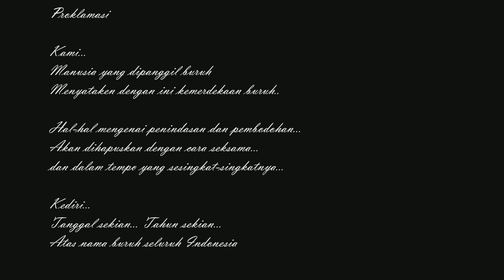Bung Saeot - Proklamasi buruh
Bung Saeot adalah seorang seniman yang berasal dari Kediri-Jawa Timur.
Seniman misterius ini,lewat karya-karyanya  “memotret” kehidupan sosial,kehidupan dunia pada umumnya,dan kehidupan itu sendiri.Kritik atas perilaku sekelompok orang(Seperti Pelem anjing berdasi,Pretion,Lagu Jancok),tentang persahabatan(seperti Moro tak cakot,Lagu senang),Rasa cinta kepada kota kelahiran(seperti Lagu Persik),atau komedi penuh makna(seperti Judulnya i,Liburan,Kunci ilang) mendominasi tema lagu-lagu yang dibawakannya.
Bung Saeot juga sering memakai nama-nama samaran dalam berkarya.
Karya Bung Saeot meliputi musik,puisi,teater(monolog),seni Rupa(lukis),film,dan lain-lain.